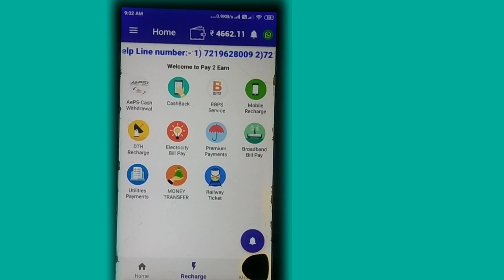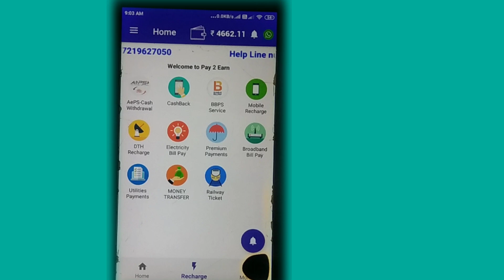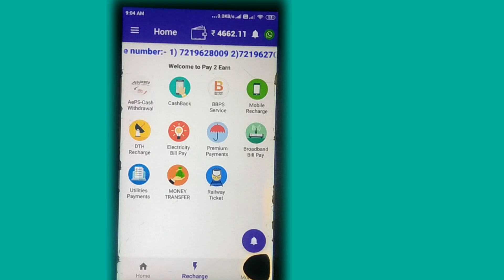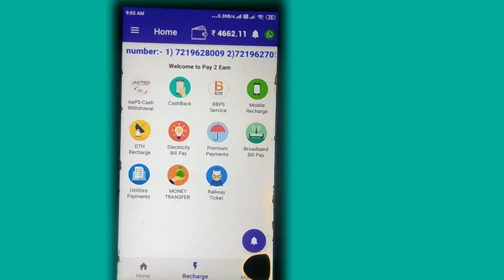Multi Recharge App 🔥 July offer 2023 | Pay2earn Master Id Free | High Commission Portal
Pay2earn
Retailer ID Free
Distributor ID Free
Master Distributor ID Free

Pay2earn
Pay2earn Distributor ID
Pay2earn Retailer ID
Pay2earn master Distributor ID
Pay2earn review
high commission Recharge App 2023
best Recharge App
Recharge app
Recharge portal
Best Recharge Portal
Cashback Recharge App